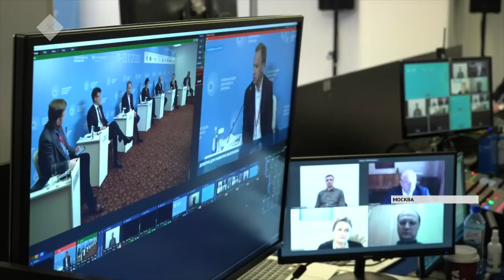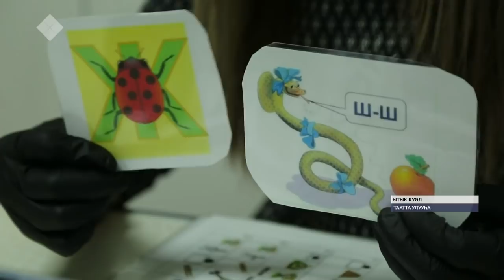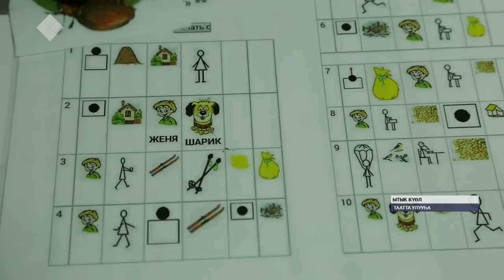«Саха сирэ» информационнай биэрии. Сэтинньи 12 күнэ, 13:30 ч.